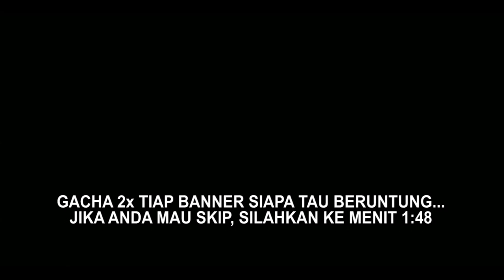NGOBROL DAN ALL OUT DI BANNER CH'EN LAGI KAH?? - Arknights Indonesia #78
Jadi begini rasanya dapat dupe yah :(